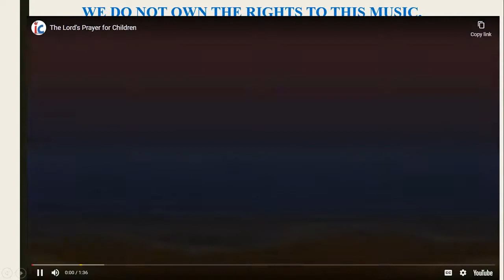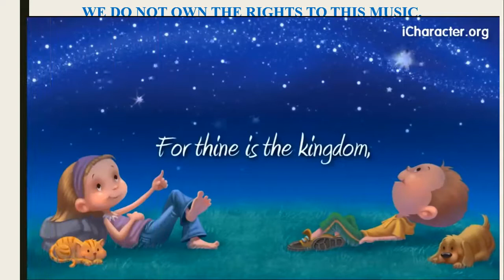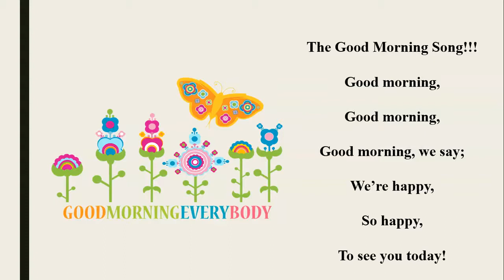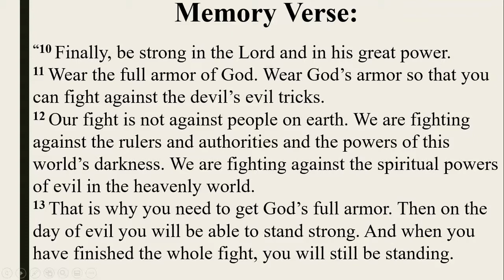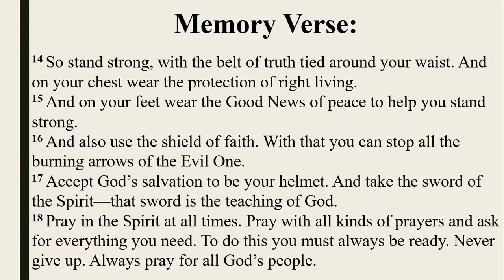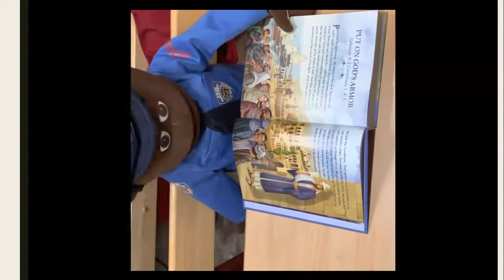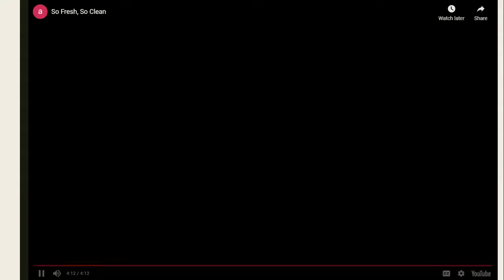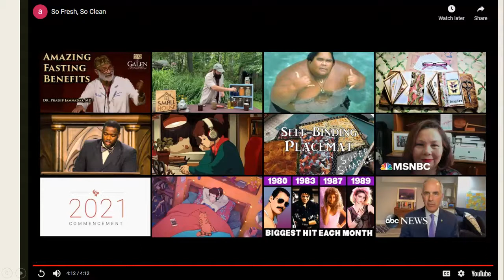So Fresh, So Clean Beginners SS by Omega & Valor Tracey